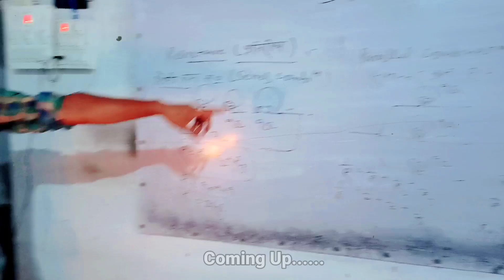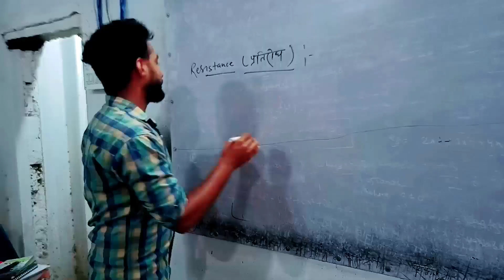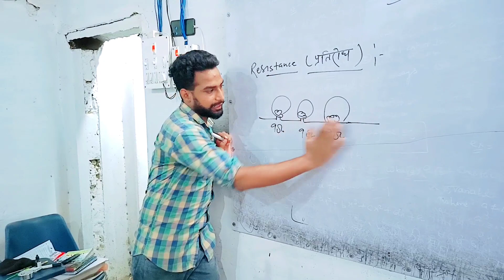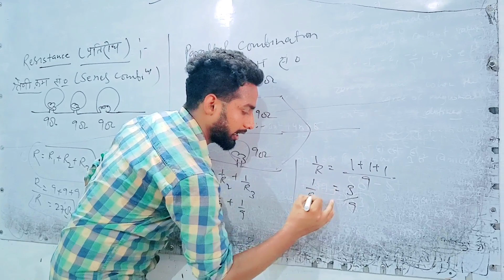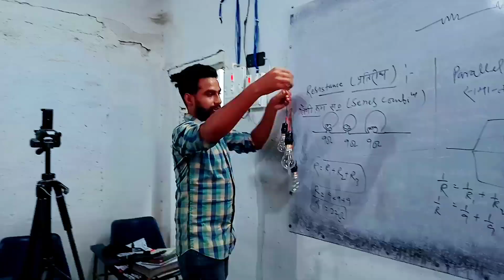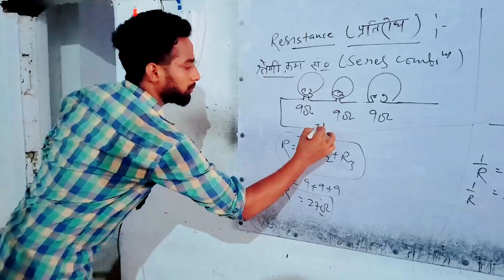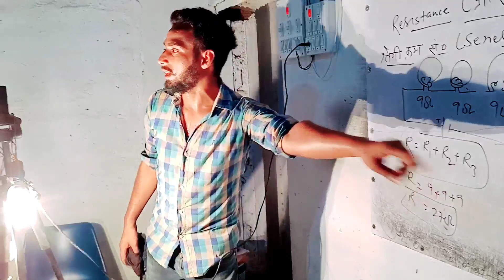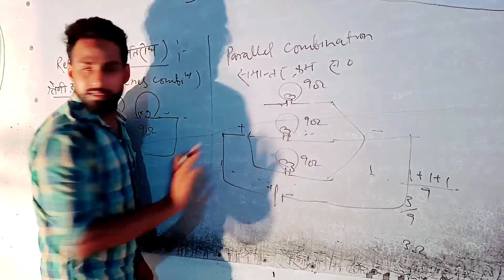Phagunia Ke Barat Ka Bulb !! Concept Of Series And Parallel Resistance !